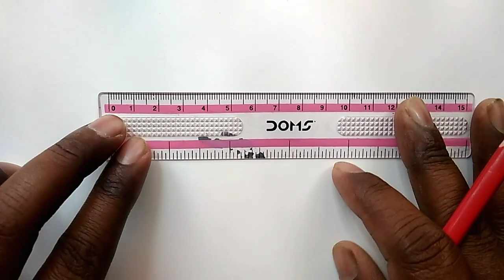लोटा का चित्र बनाना सीखें असानी से || How to Draw Lota very esey step by step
Namaskar dosto aaj ki video me mane Lota ko draw kiya h step by step very easy ummid hai ki ye video apko jarur pasand aayegi dosto. Thank you